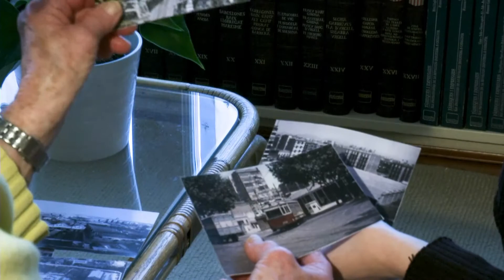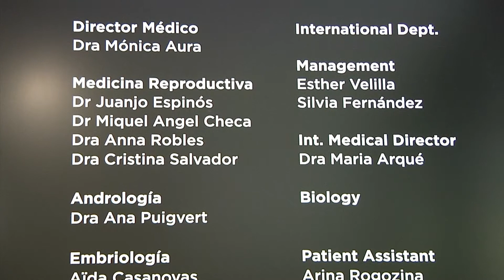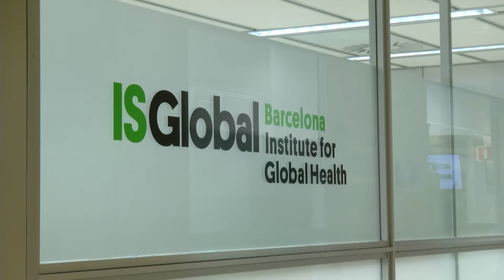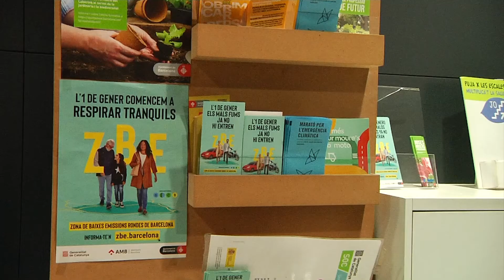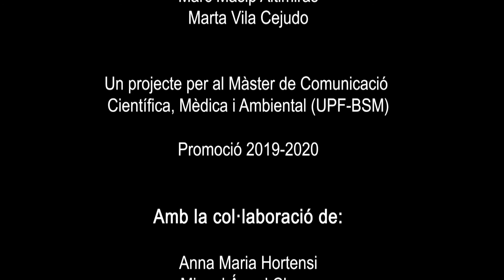La contaminació de l'aire a Barcelona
Vídeo realitzat per Sebastià Benejam, Mariona Folguera, Marc Masip i Marta Vila, alumnes del Màster en Comunicació Científica, Mèdica i Ambiental de la UPF Barcelona School of Management.

Amb el suport de la Fundación Española para la Ciencia y la Tecnología (FECYT).